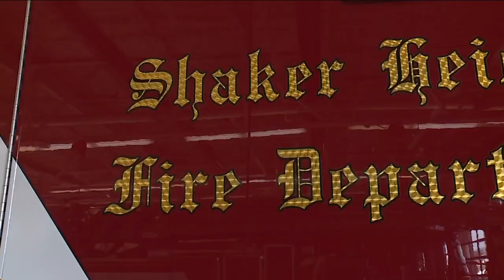Social worker embedded in Shaker Heights Police, Fire Departments for behavioral health calls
Shaker Heights teams up with MetroHealth System